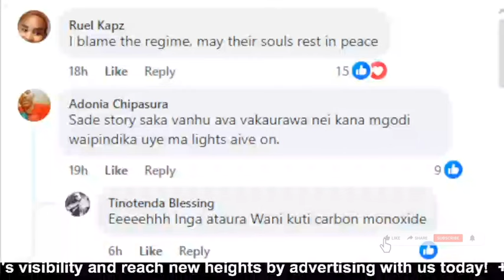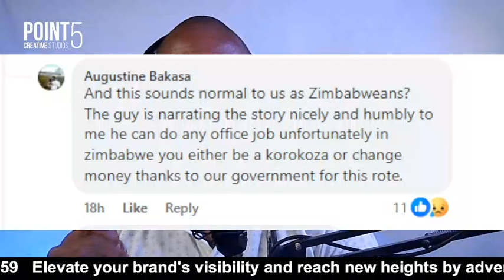"I Blame The Regime, May Their Souls Rest In Peace" Vanhu Vatatu Vofira Mumugodhi ku Mapinga